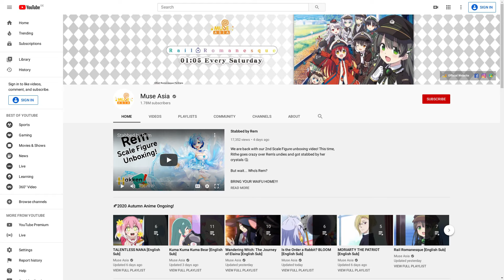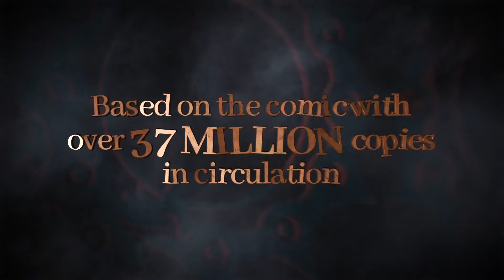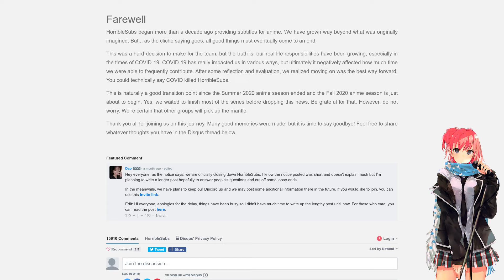Anime News #1: DBS Manga, Free Anime in India, Chainsawman Manga | சென்பாய் செய்திகள்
Tamil Anime Gaming: @TamilAnimeGaming

The Soundtrack of this video: Naruto Lofi